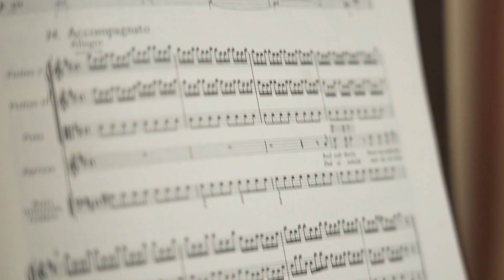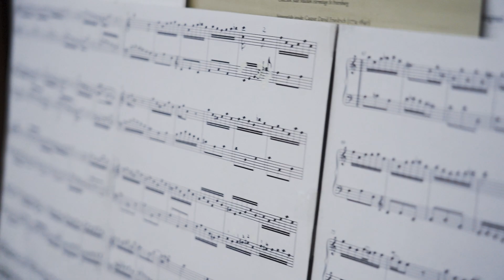Medalla Delmira Agustini 2023 para Cristina García Banegas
La Medalla Delmira Agustini es una distinción honorífica con la que se homenajea a quienes han contribuido de modo excepcional a la cultura y las artes.